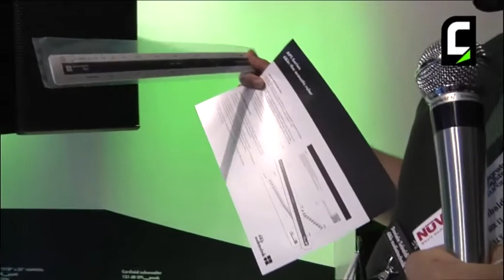ISE 2012 - Intervista a Daniele Tebaldi di d&b audiotechnik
Daniele Tebaldi, Responsabile d&b audiotechnik Italia, ci parla della presenza a ISE e fornisce un bilancio dell'anno 2011.

ISE 2012 - Interview to Daniele Tebaldi of d&b audiotechnik
Daniele Tebaldi, Manager at d&b audiotechnik Italia, talks about the attendance at ISE and offers his review about the 2011 (Italian lang.).